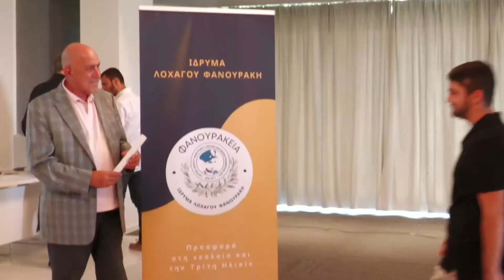Η ετήσια εκδήλωση του Ιδρύματος Λοχαγού Φανουράκη για την βράβευση των επιτυχόντων στην τριτοβάθμια